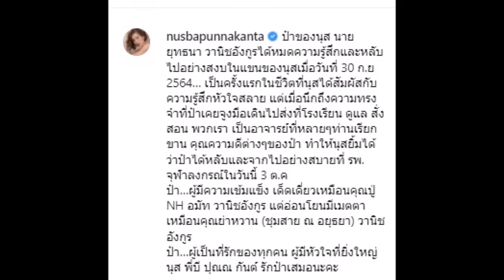"นุษบา ปุณณกันต์" เศร้าสูญเสียคุณพ่อ ร่ายความในใจสุดซึ้ง